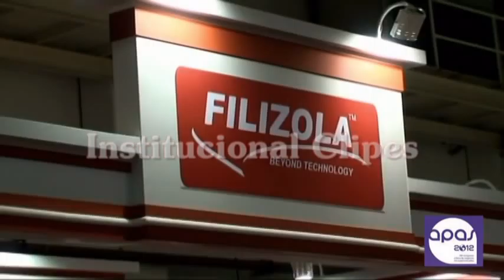Filizola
Apresentação APAS 2012